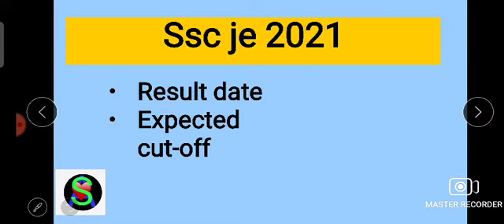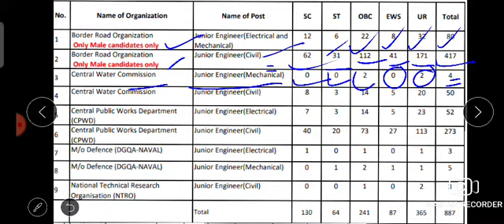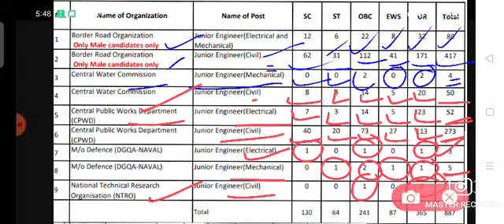ssc je result/ ssc je expected cut-off/ssc je cut-off 2021/ssc je electrical mechanical Civil result